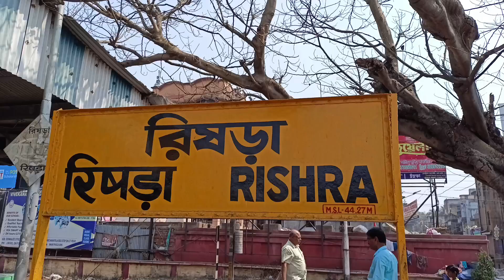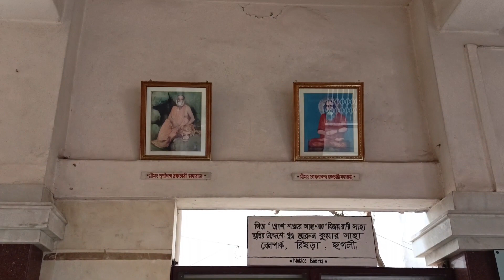prem mondir/ardhonarishwar#youtubevideo#♡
har har mahadev
bholenath
prem mondir
bholenath ji
sankara
har har shambhu
narayana
maa durga
dev devi
Mahakal
mahadev
arthi